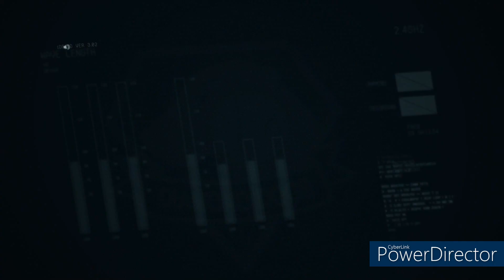戦場を駆ける。メタルギアソリッド5初見プレイ実況Part18後編